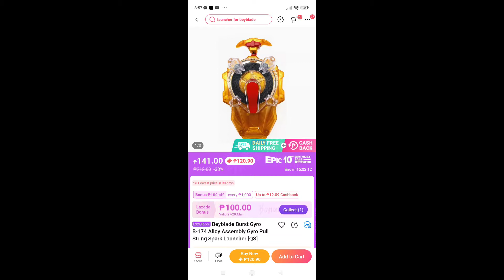The Fake Beyblade Launcher | Agoiii Pastilan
The Risk Of Buying Beyblade Launcher